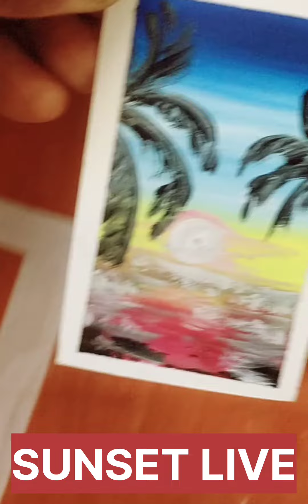Easy Sunset Paintingfor Beginners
How to paint a simple vibrant sunset ushing easy and simple acrylic painting techniques for beginners.I hope you enjoyed this short vidio, and if you did, please hit the like, button for me, and  consider subscribe! thanks you!)